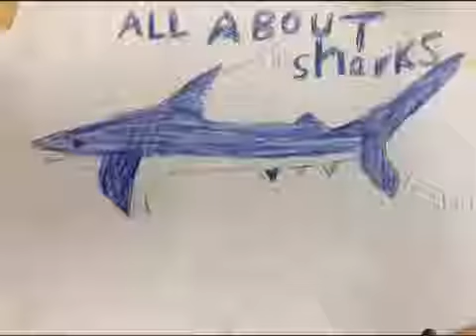All about shark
By Terence